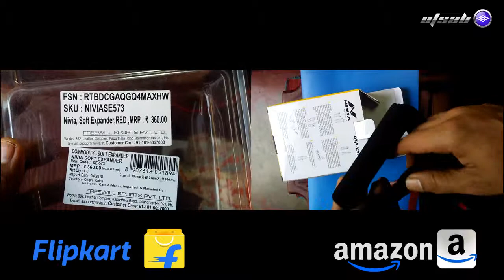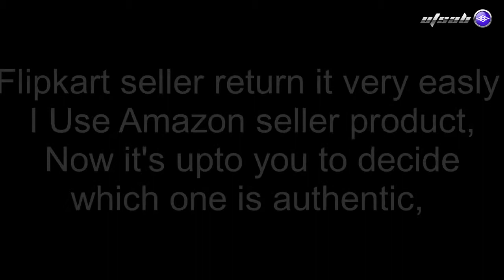Nivia Soft Expander Resistance Tube Duplicate vs original flipkart vs Amazon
Nivia Soft Expander Resistance Tube Red
Color: Red
Type: Toning and Resistance Tube
Tube Material: Thermoplastic Rubber
Resistance Levels: High Resistance
Length: 1212.6 inch

Resistance cable with triangular handles at the end
Used to exercise the entire upper body
Size: 12 x 2 x 1400mm padded handles
Box contents: 1 Resistance tube
Recommended as an exerciser at home and as resistance exercising